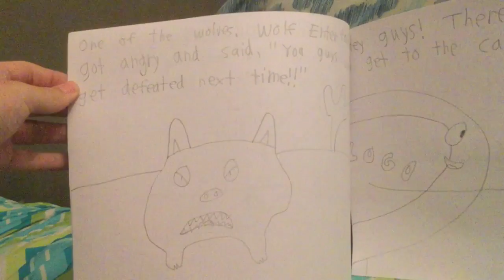The Adventures of the Logos Book 11: Let’s Defeat The Dark Dragon!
The logos defeat Parallel Media and saved Golden Princess Film Productions LTD.